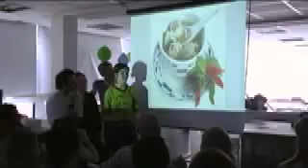epigenetics design workshop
a collaboration beween scientists and designers to explain epigenetic principles